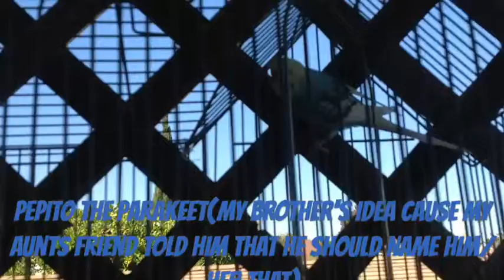Meet Woody, Buzz/Fishy, Pepito and Nala! My Pet Tour!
They r all so cute!